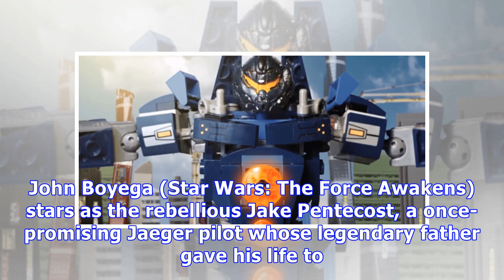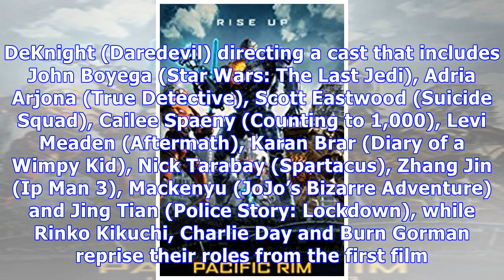Pacific Rim Uprising trailer gets a LEGO remake